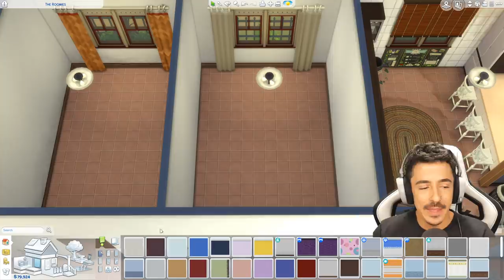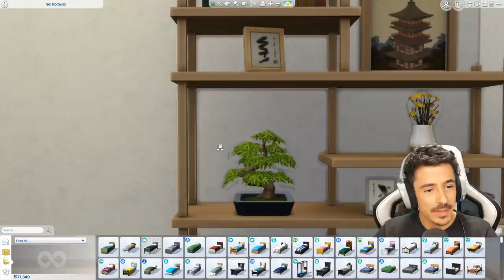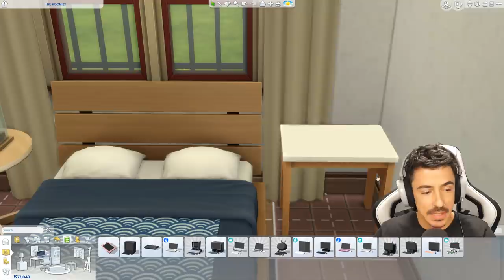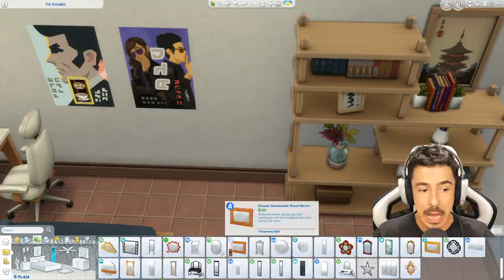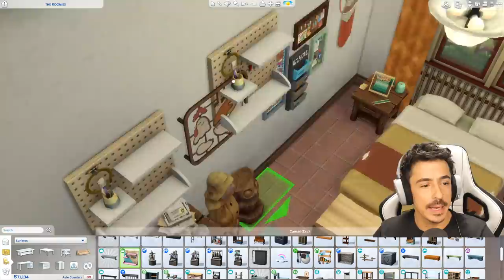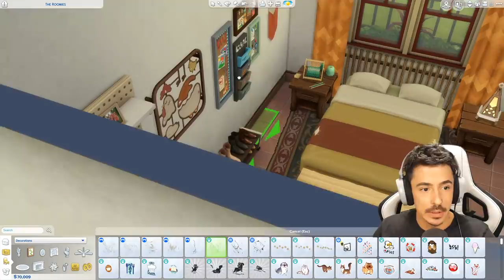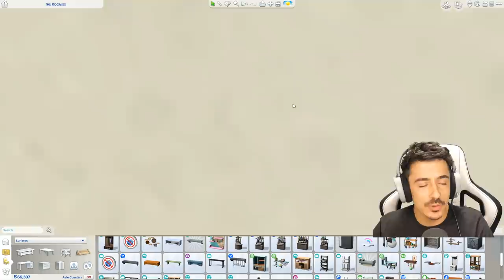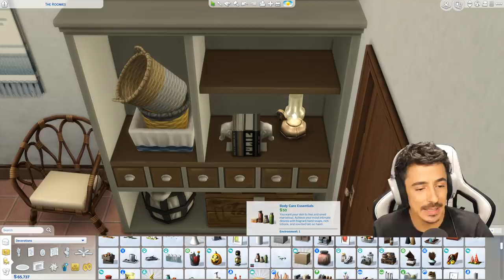Let's Build THE WORLDS | Willow Creek | The Roomies | Final Part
Hey DARLINGS!

We're back at the boys house for the final time! Getting their bedrooms complete and deepening (filth) that lore. ENJOY!

Live on Twitch Mondays, Wednesdays and Fridays at 7PM GMT